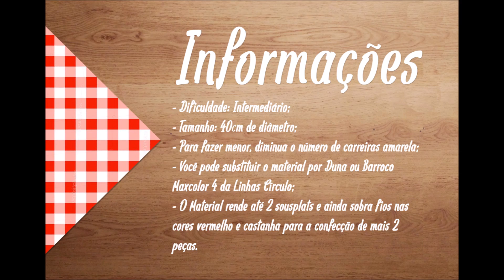SOUSPLAT PIZZA DE CROCHE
Neste vídeo a professora Bruna Szpisjak ensina o passo a passo de um Sousplat Pizza de Crochê! Faça o seu também!

- Dificuldade: Intermediário;
- Tamanho: 40cm de diâmetro;
- Para fazer menor, diminua o número de carreiras amarela;
- Você pode substituir o material por Duna ou Barroco Maxcolor 4;
- O Material rende até 2 sousplats e ainda sobra fios nas cores vermelho e castanha para a confecção de mais 2 peças.